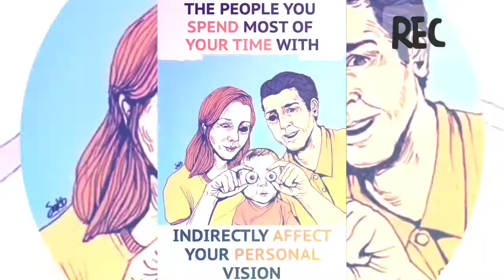Top Motivational pictures with meaningful story | deep meanings | Motivational Picture Official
Motivational pictures with meaningful story | pictures with deep meanings | Don’t be afraid | Motivational Picture Official  || episode - 30

Top inspirational images
Top Motivational pictures
Top 50 motivational pictures
Top 30 Deep meaningful pictures
Top 10 Motivational pictures
Top 50 pictures with Deep meanings
Godly Messages of Inspiration Hope and Faith picture
Study motivational Picture
Entrepreneur Quotes
Affirmation quotes picture
Daily motivational quote picture
Motivational Quotes picture
Todays Sad Reality image
Pictures Speaks Louder Than Words
One Picture Millions Words
Love Quotes image
Meaningful art image
Truths of life images
Reality quotes picture
Successful picture
Education picture
Life hacks picture
Positive pictures
Inspirational pictures
Picture Motivational official
Motivation Picture
latest motivational
New motivational
Motivational Picture official
Motivational Quotes.
Today’s Sad Reality .
Love Quotes .
Life Quotes .

🔘 The concept of my videos is the motivation & Entertainment .
my videos does not contain nudity or sexual explicit , harmless or dangerous
content .

©️My Video Is In Accordance With The Fair Use Of YOUTUBE

Thanks 🙏🏻